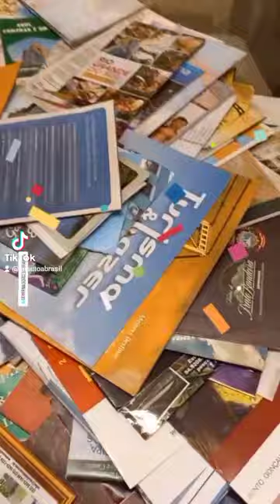En donde queda Governador Celso Ramos?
te muestro en el mapa en donde esta Governador Celso Ramos.